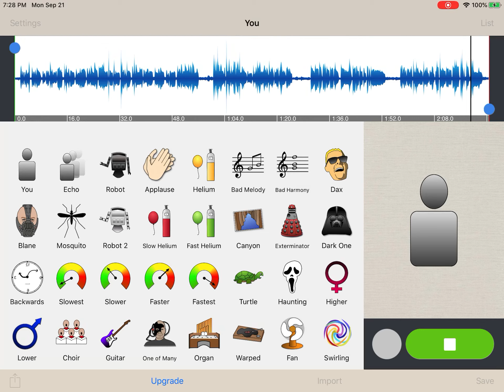Me Singing Happy Birthday To AJ